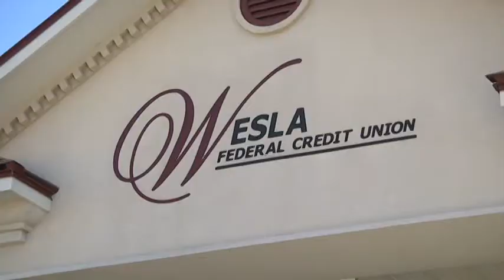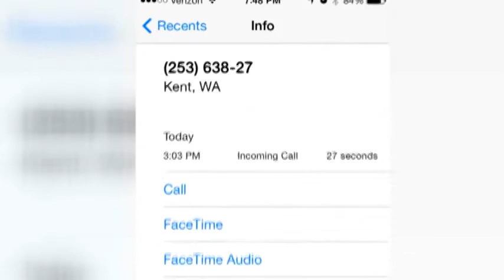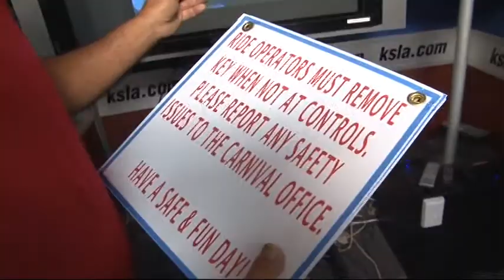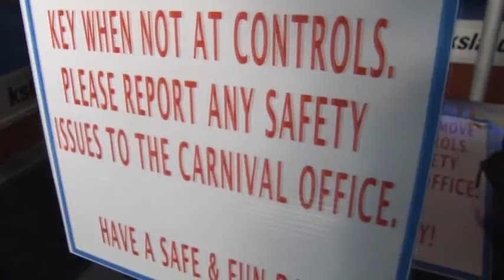Jeff Ferrell KSLA Investigations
1. Phishing Scam Returns
2. Sunset Acres Shooting Investigation
3. LA State Fair Rides
4. Midway Bike Thefts: Happy Ending
5. Child Hit By Bus - New Information